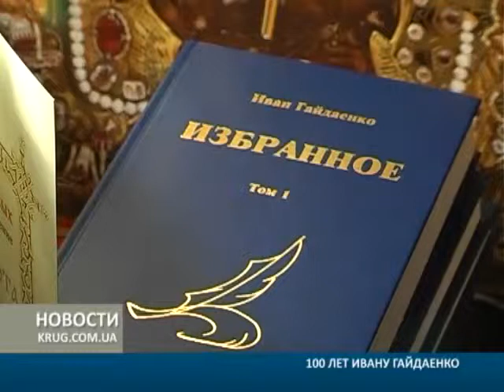100 лет Ивану Гайдаенко